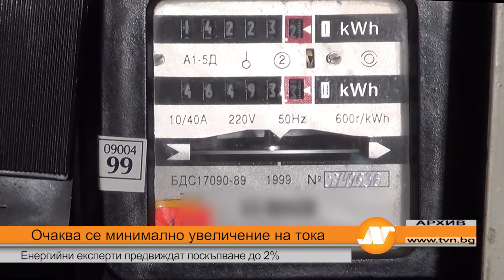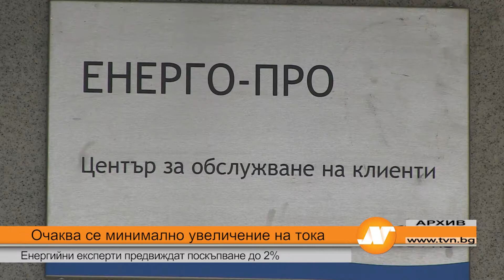Очаква се минимално увеличение на тока